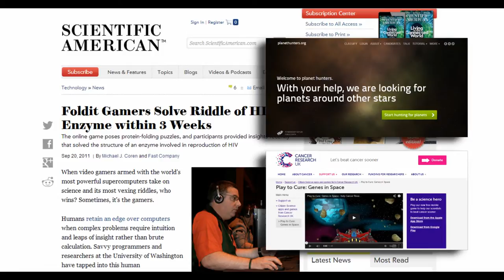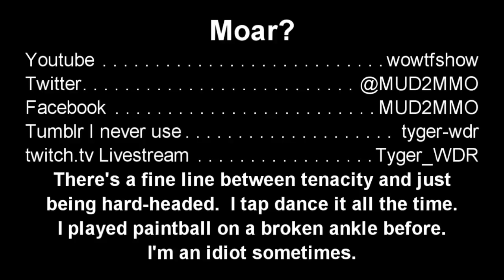MUD2MMO : Gamer Tenacity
this week on the show, we talk about the tenacity of gamers and gaming culture.